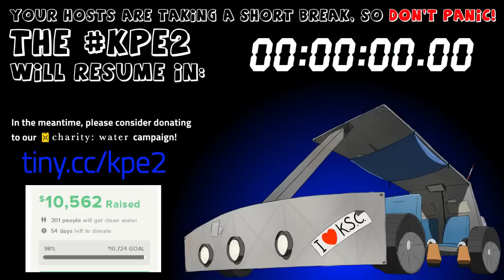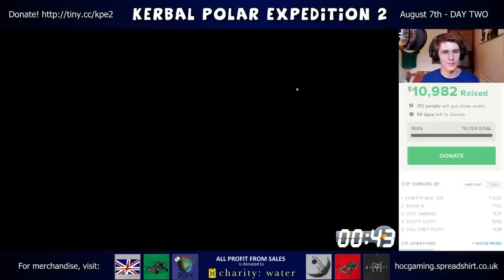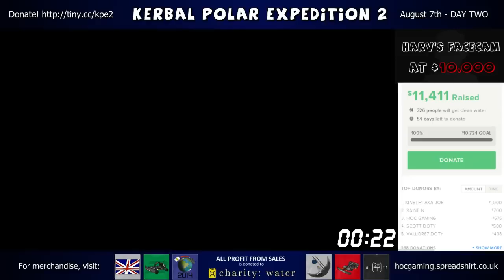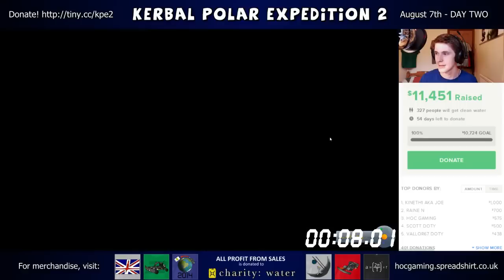KPE2 - Day 2 - Part 3 (TheSolarGamer, Chaplin, Elysium, Streetlamp) & GoldFish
This is Harv's second annual KSP Charity event, where we'll endeavour once more to drive a buggy to the North Pole and raise as much money for Charity: Water as possible!

Many thanks to Kerbal Space Program for their support, my stream moderators for their great assistance, all the wonderful co-hosts that made this so entertaining, and to everyone who donated! I couldn't have done this without you.